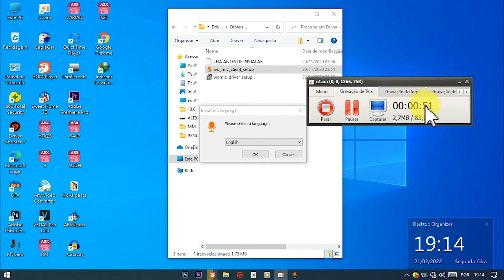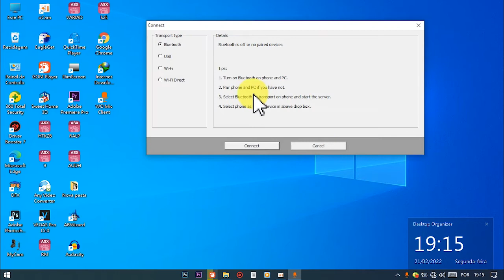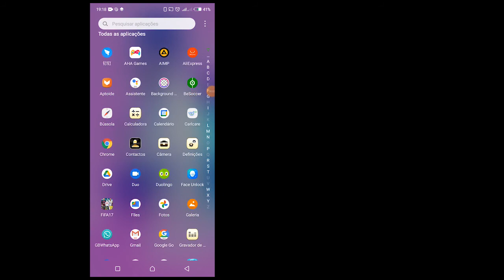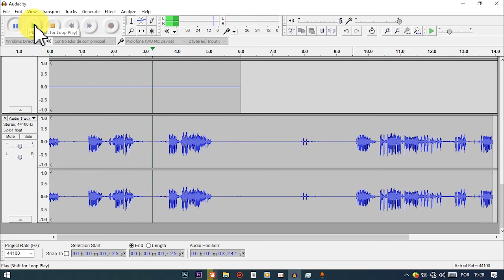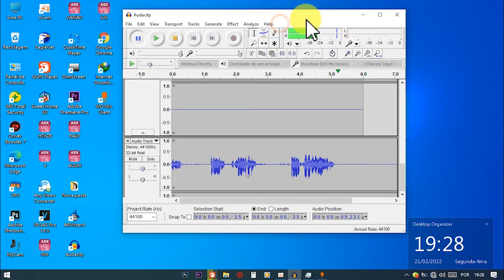Ensinando como USAR O CELULAR android como MIGROFONE No Computador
Neste vídeo mostro como USAR O CELULAR android como MIGROFONE No Computador sem precisar muita coisa então se liga no vídeo.
Mas e importante baixar todos os app que estão aqui na descrição do vídeo e instalar todos eles principalmente os drivers.

CAMERA ANDROID INFINIX HOTE 8 LITE
8GB RAM
HD 500GB

SOFT BOX
LAMPADA RGB
LAMPADA DO FUNDO
MICROFONE DE CELULAR

EDICAO
ADOBE PREMIER 2020
A.PREMIER 2019
AUDACITY

____________________________________IGNORE____________________________